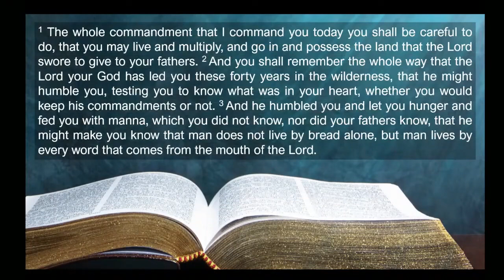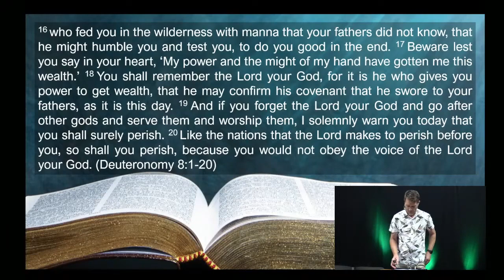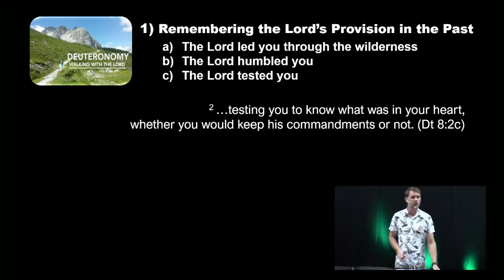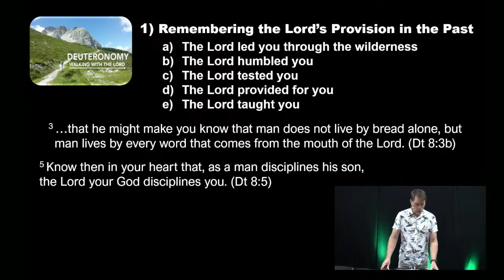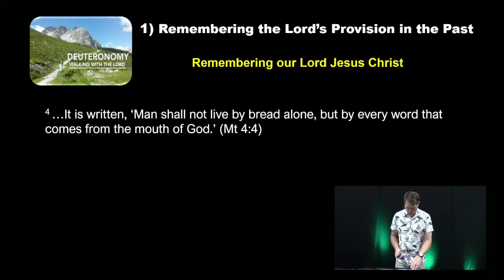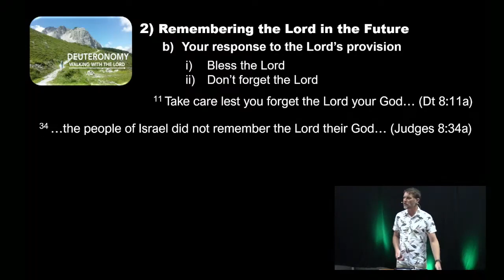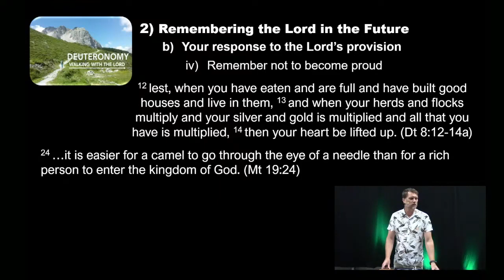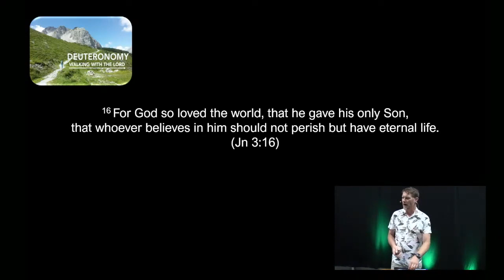6) Remember the Lord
It’s so easy to become proud of the life that we have and look down on others. But in our text this week, Moses tells us not to do that, because everything that we have is a gift from God. This Sunday we’re going to be reminded to remember everything that God has done for us in the past. And we’re going to be challenged to remember the Lord no matter what we experience in the future. We’re going to see that where we are today is because of the Lord, because the Lord has blessed us, or because the Lord is testing us. Either way we’re to remember the Lord!